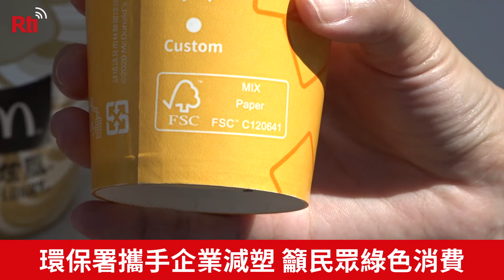環保署攜手企業減塑 籲民眾綠色消費【央廣新聞】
今天(22日)是世界地球日，環保署與多個環保團體與企業在西門町紅樓廣場擺設攤位，展示塑膠源頭減量及循環再利用的具體成果，希望民眾能養成自備、重複使用、少用一次性產品的環保生活習慣。